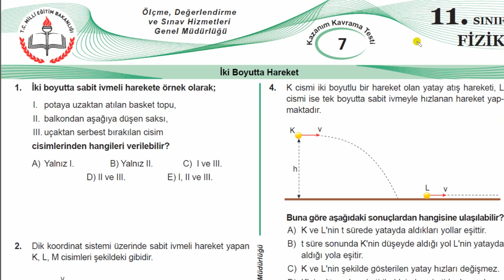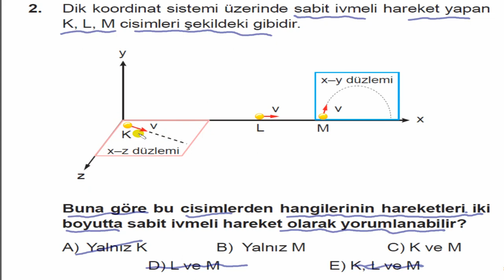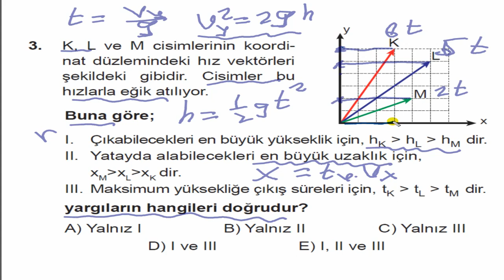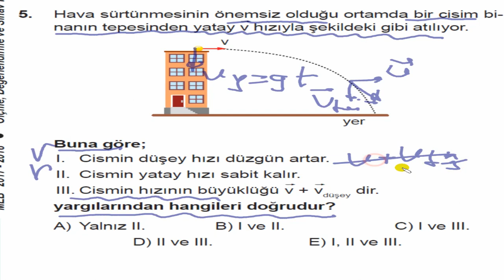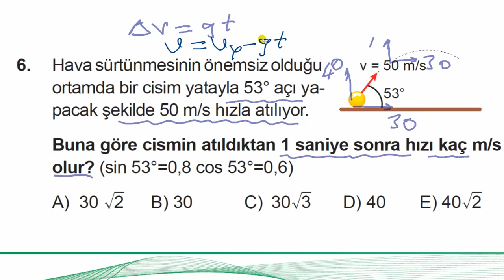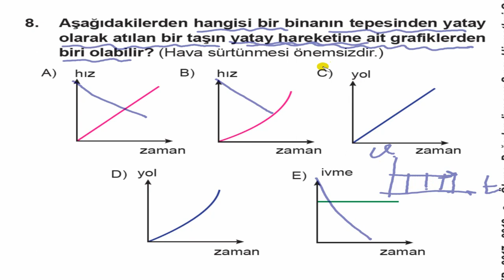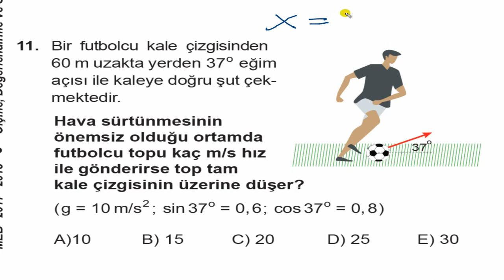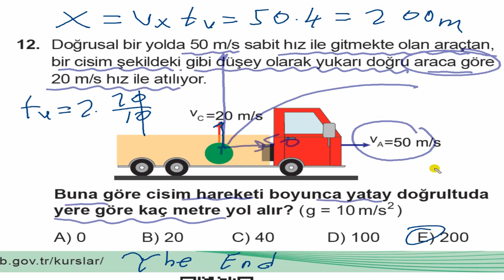Pratik Fizik Çözer 2018 MEB İki Boyutta Yatay ve Eğik Atış Hareket leri 11. Sınıf Test-7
2018 MEB Kazanım Kavrama 11. Sınıf Test-7 İki Boyutta Eğik ve Düşey Atış Hareketleri Soru ve Pratik Çözümler